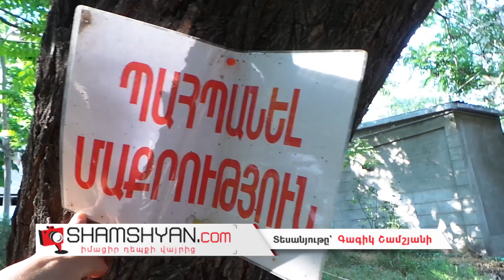Հերոսի անվամբ զբոսայգին վերածվել է աղբավայրի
Արդեն քանի օր է, SHAMSHYAN.com-ը ահազանգ է ստանում բազմաթիվ քաղաքացիներից, ովքեր բարձրաձայնում են, որ Արաբկիր վարչական շրջանում գործող «Սլավմեդ» բժշկական կենտրոն այցելողները, չգիտես ինչու, իրենց բնական կարիքները հոգում են 2011 թ.-ին ստեղծված Արցախյան պատերազմի հերոս, «Արջ» մականվամբ Արմեն Մարտիրոսյանի անվամբ զբոսայգում: